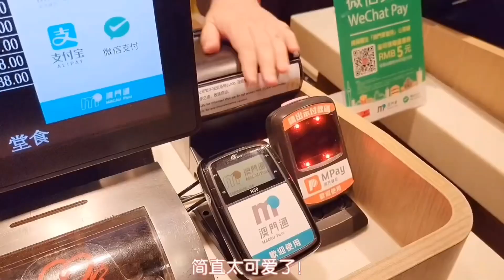可以吃的超萌饼干，一个不小心就会变秃头…